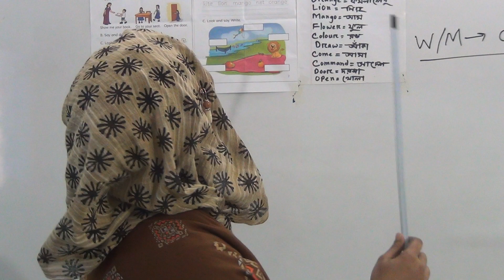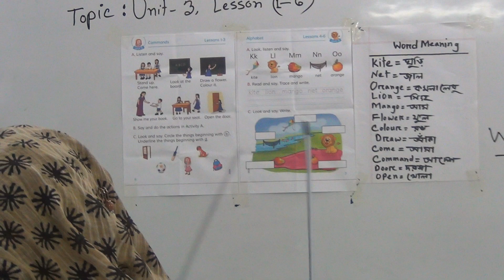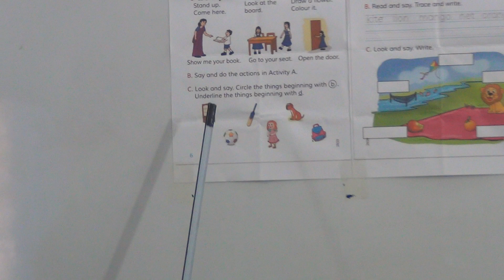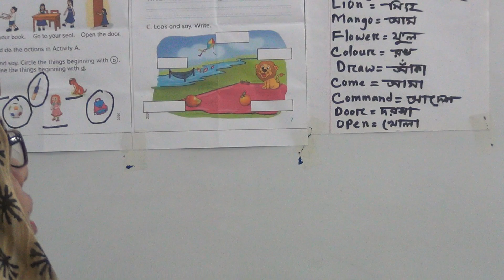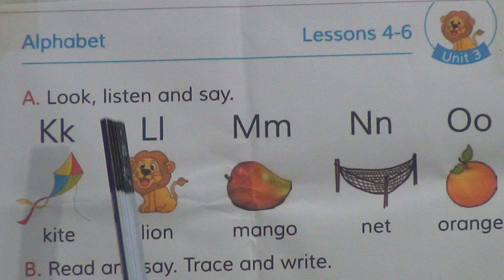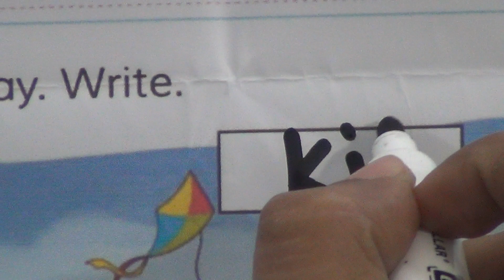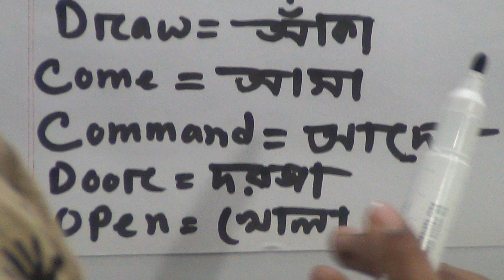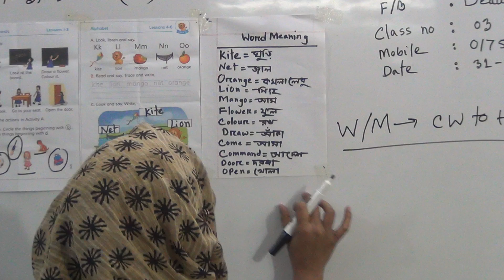Class: Two, Subject: English, Class No: 03, Topic: Unit- 3 (Lesson- 1-6)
Class: Two
Subject: English
Class No: 03
Topic: Unit- 3 (Lesson- 1-6)
Teacher: Most. Beauty Khatun